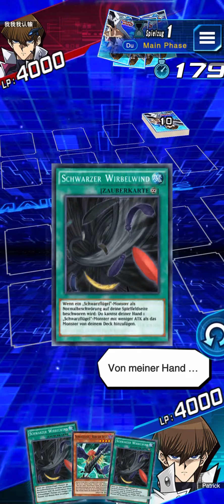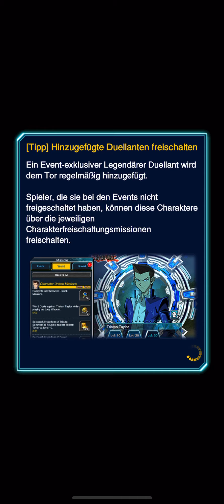Yu-Gi-Oh! Duel Links - 4 Legendär4-Ranglistenduelle mit Schwarzflügel-Deck (26.05.2021)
Vier Ranglistenkämpfe am 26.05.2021 mit einem Schwarzflügel-Deck in Yu-Gi-Oh! Duel Links auf Stufe Legendär 4.